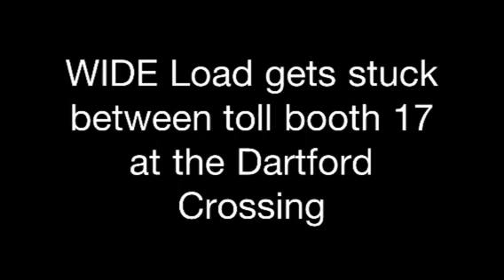Recovery Incident at Dartford Crossing - D&G Cars LTD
Wide load gets stuck at Dartford Crossing toll booth no:17. D&G Cars sent to deal with incident.